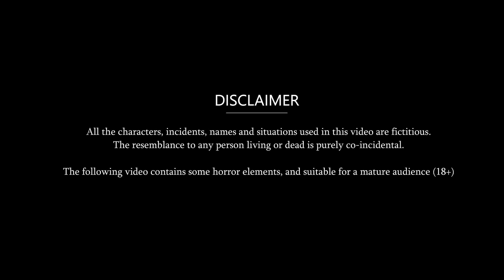घर में चोर - पड़ोस में शोर: Hindi Moral Stories | Stories in Hindi | Kahani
घर में चोर - पड़ोस में शोर: Hindi Moral Stories | Hindi Stories | Stories in Hindi | Kahani